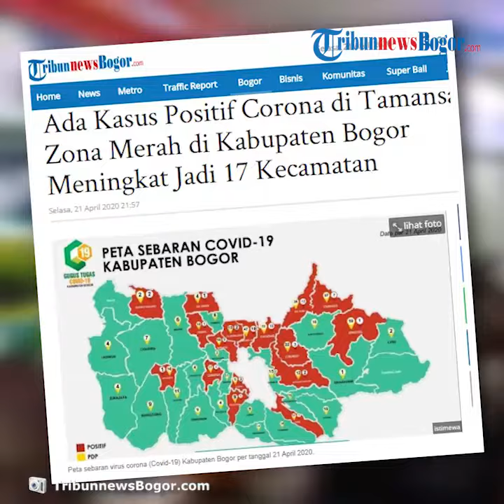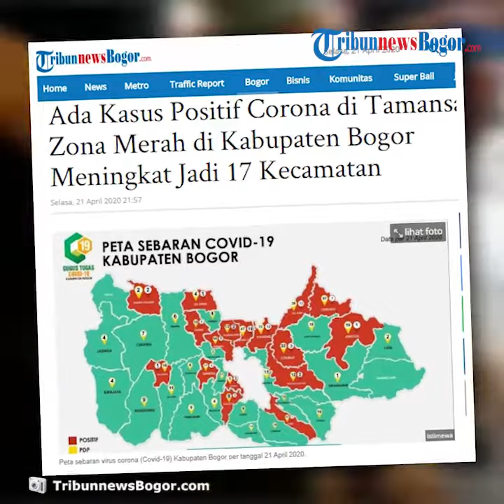Ada Kasus Positif Baru, Zona Merah di Kabupaten Bogor Meningkat Jadi 17 Kecamatan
TRIBUN-VIDEO.COM, CIBINONG - Zona merah virus corona (Covid-19) di Kabupaten Bogor terus bertambah meski sudah satu pekan diberlakukan Pembatasan Sosial Berskala Besar (PSBB).

Kali ini terjadi penambahan satu zona merah setelah ditemukan pasien positif Covid-19 yakni Kecamatan Tamansari.

"Zona merah atau wilayah yang memiliki pasien terkonfirmasi positif Covid-19 bertambah satu kecamatan yaitu Kecamatan Tamansari," kata Juru Bicara Gugus Tugas Covid-19 Kabupaten Bogor Syarifah Sofiah, Selasa (21/4/2020) malam.

Tamansari masuk zona merah setelah ditemukannya pasien positif virus corona berjenis kelamin laki-laki berusia 35 tahun.

Pria tersebut memiliki riwayat di beraktifitas di titik episentrum penyebaran Corona Jakarta karena yang bersangkutan bekerja di DKI Jakarta.

"Beberapa hari yang lalu zona merah ada di 16 kecamatan, sekarang bertambah menjadi 17 kecamatan," kata Syarifah Sofiah.

Diketahui, zona merah ini lebih diperketat pengawasannya selama PSBB di Kabupaten Bogor.

Aktifitas warga khusus di zona merah akan diawasi lebih ketat oleh petugas yakni selama 24 jam dengan menerapkan sistem shift.

Artikel ini telah tayang di tribunnewsbogor.com dengan judul Ada Kasus Positif Corona di Tamansari, Zona Merah di Kabupaten Bogor Meningkat Jadi 17 Kecamatan,